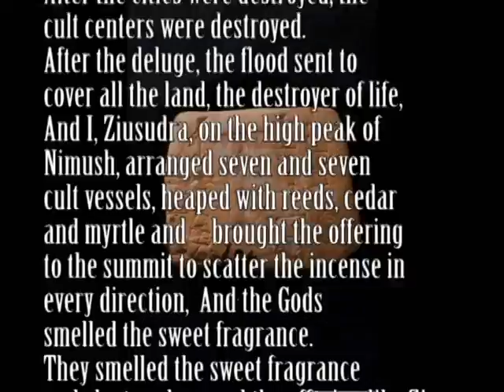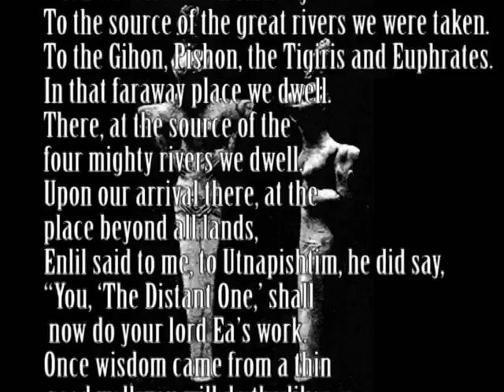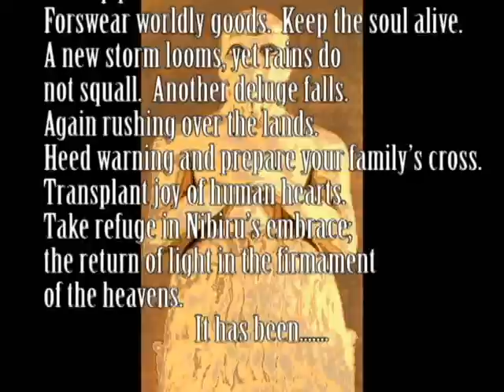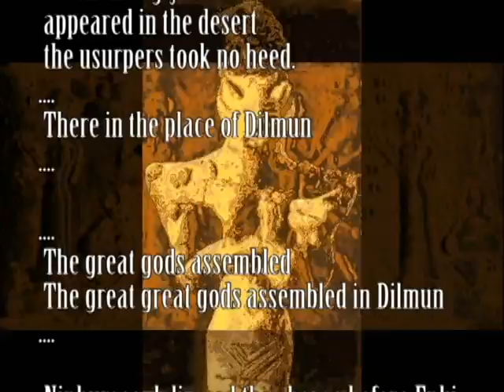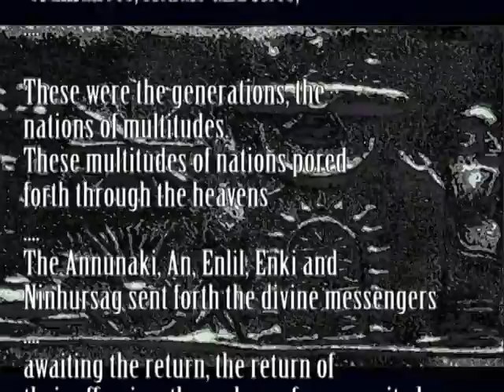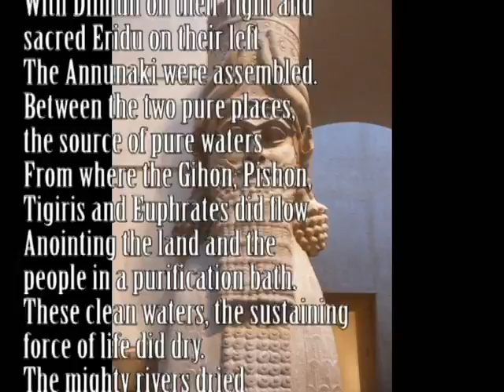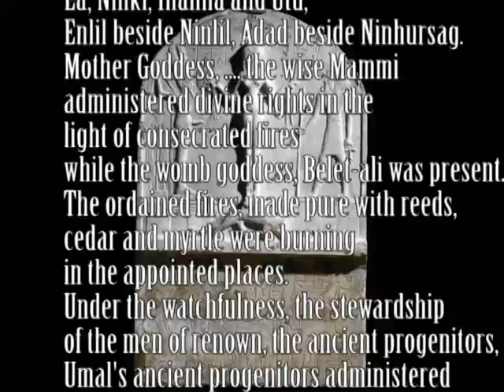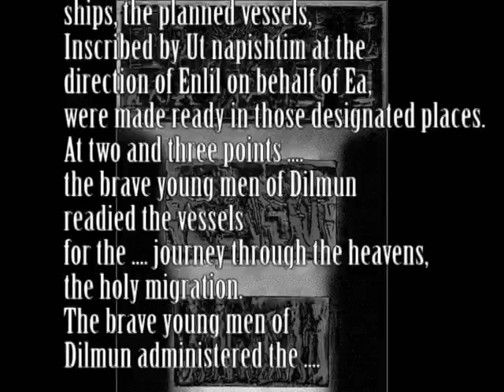The Lost Annunaki Tablets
Tablets discovered 2006. Iraq.
Including music composed from direct tablet translation.